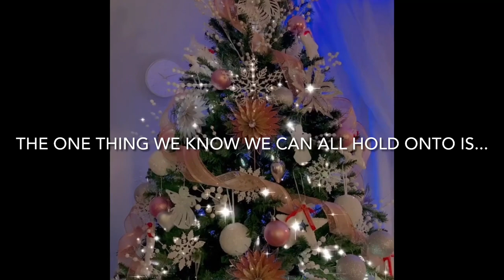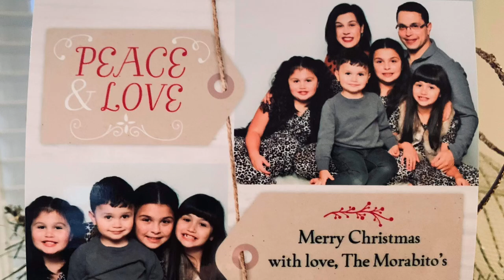Westjet Team-YVR 2020 Christmas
This video is not commissioned by Westjet Airlines.

Just a little something to cheer Team YVR Westjetters for this Christmas season.

Songs used in this video:

River (Glee cast version)
Extraordinary Merry Christmas (Glee Cast version)